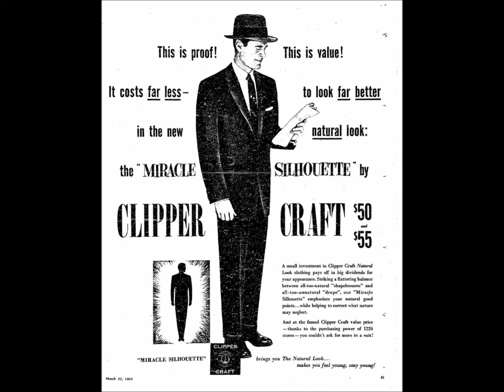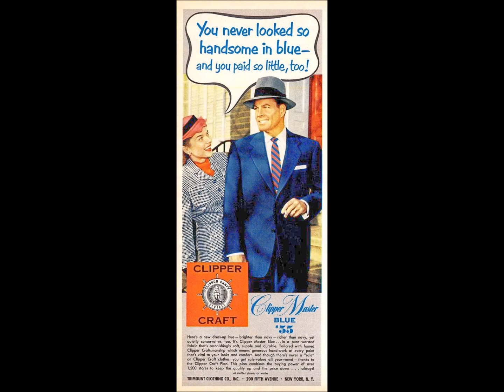The New Adventures of Sherlock Holmes: The Case of Shoscombe Old Place